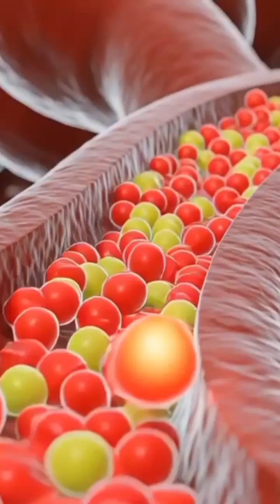DigestiveSystem HumanBody ScienceAnimation AppleDigestion FoodJourney InsideTheBody ai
DigestiveSystem